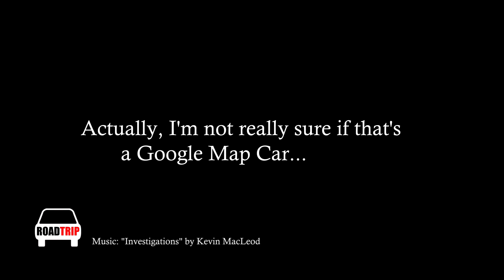Road Trip (#5) - Google Map Car? spotted in Paniqui, Tarlac, Philippines!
A Google Map Car was spotted in Paniqui, Tarlac...